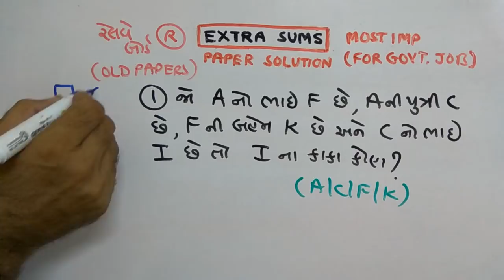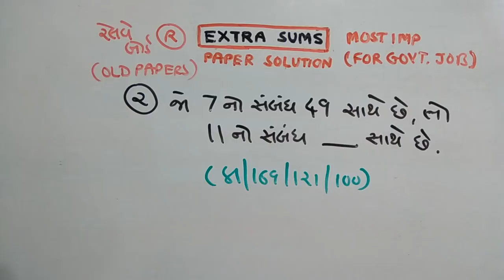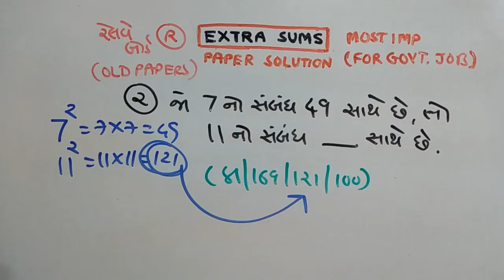RAILWAY | REASONING |PAPER SOLUTION | PART-122 | NDC SMART WORK | JAYESH VAGHELA